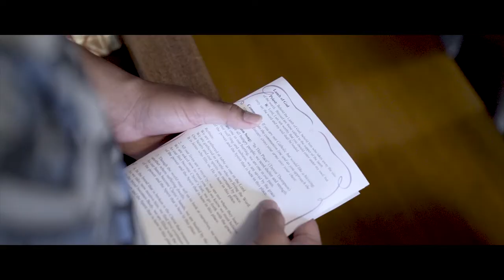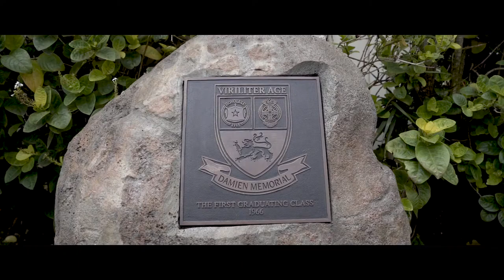Community of Love - Damien Memorial 2018 Graduation Highlight Film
A film by Christian Cubacub. Assisted by Huy Nguyen.